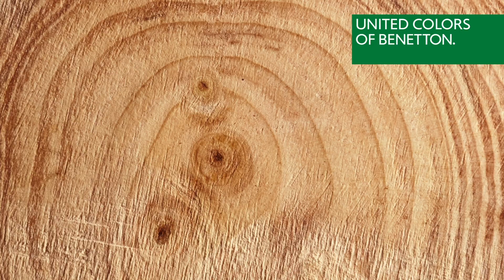Logra un estilo innovador con Benetton Perfumes 💕✨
Junto a Benetton Perfumes y Paz González, descubre el mágico mundo de las fragancias, su composición ¡y más! Encuéntralas en Falabella y Falabella.com.